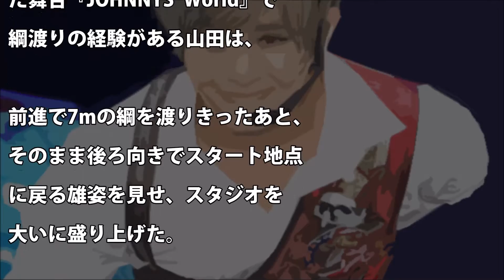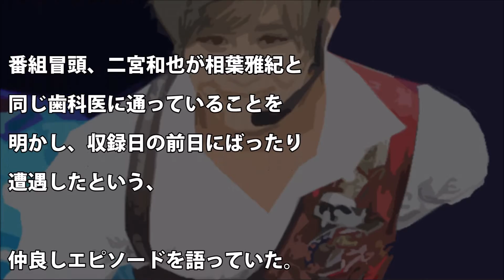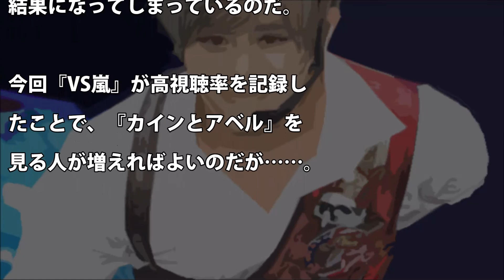山田涼介出演の【VS嵐】JUMPと嵐の相乗効果！？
話題になるニュースをチェック！

【関連動画】

「スカートの短さについて」ギリギリ発言！【関ジャニ∞村上信五・ジャニーズWEST中間淳太】

ジャニーズ・オールスターズ・アイランド出演者21人のコメントがアツおもしろい！【佐藤勝利 玉森裕太 藤ヶ谷太輔】